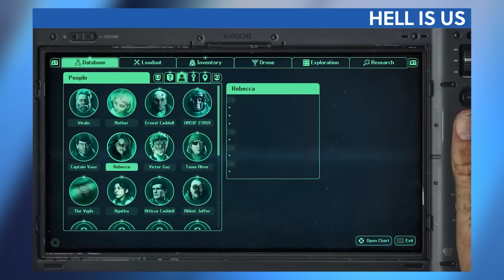Ubisoft versteckt Assassin's Creed vor Presse & Fans - Was ist da los?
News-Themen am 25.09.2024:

00:00 - Themenübersicht
00:28 - Assassin’s Creed Shadows - Ubisoft sagt Presse-Preview & TGS-Stream ab
02:35 - PlayStation State of Play: Die Highlights
02:48 - Ghost of Yotei - Neues Open-World-Spiel vorgestellt
04:02 - Horizon Zero Dawn: Remaster für PS5 & PC angekündigt
05:12 - Legacy of Kain: Soul Reaver - Remaster von Teil 1 & 2 offiziell
06:00 - Hell is Us - Erstes Gameplay zum Actionspiel
07:00 - Monster Hunter Wilds: Release-Termin bekannt
07:21 - Palworld - Überraschungs-Release auf PS5
08:21 - Stellar Blade: Sony wird von Filmstudio verklagt
09:43 - Verabschiedung

Folgt uns!